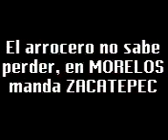SANGRE CAÑERA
PODEMOS APRECIAR QUE LA SC PESE A TODO SIGUE EN EL TABLON,,, CHECA EL ABIENTE,,,, Y ESO K ANDAMOS EN TERCERA NAMAS DE PASO

VOLVEREMOS VOLVEREMOS,,, VOLVEREMOS OTRA VEX,,, VOLBEREMOS A PRIMERA COMO EN EL 86